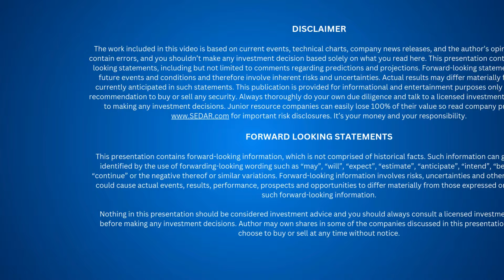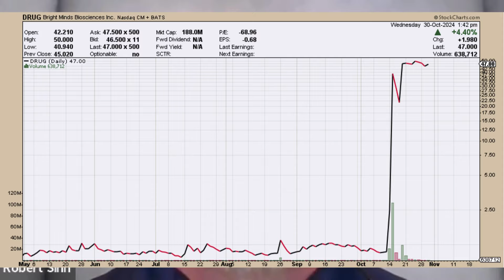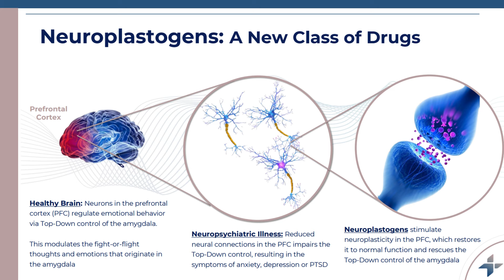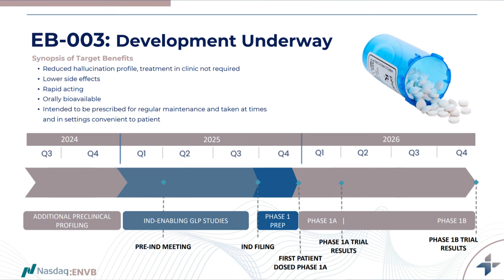DRUG Stock Soars 6,000%, Delving Into The 5HT-2a/c Space With Enveric Biosciences CEO Joseph Tucker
Conversation with Enveric Biosciences CEO Joseph Tucker. Two weeks ago, Bright Minds Biosciences (Nasdaq:DRUG) saw its shares soar more than 6,000% after Denmark's Lundbeck announced a US$2.6 billion acquisition of Longboard Pharmaceuticals, a clinical-stage biopharmaceutical company focused on developing novel, transformative medicines for neurological diseases. The Longboard acquisition gave validation to the long dormant 5-HT2c space. In my conversation with ENVB CEO Joseph Tucker we delve into what happened with Longboard and Bright Minds, and what could unfold in the 5-HT2a (neuroplastogens) space over the coming years.

Enveric (Nasdaq:ENVB) is a biotechnology company dedicated to the development of novel neuroplastogenic small-molecule therapeutics for the treatment of neuropsychiatric disorders. Leveraging its unique discovery and development platform, The Psybrary™, Enveric has created a robust Intellectual Property portfolio of New Chemical Entities for specific mental health indications.

00:00 Intro
01:20 Dr. Tucker's background and how he became CEO of Enveric Biosciences
02:58 Serotonergic receptors
08:28 The risk of advancing product candidates that cause hallucinations (functional unblinding in clinical trials)
10:05 The Lykos failure to get FDA approval (MDMA for the treatment of PTSD) was a major blow to the medical psychedelics sector
12:00 5HT-2a receptor (neurotransmitter located in the brain and the stomach)
13:30 Increase in connectivity between existing neurons in the brain (neuroplasticity)
17:00 A non-psychedelic drug candidate that can be taken in pill form once daily is the holy grail for Big Pharma
19:10 The Bright Minds success came out of no where (DRUG was trading for cash value before the Longboard acquisition was announced)
21:00 Before the validation generated by the Longboard acquisition, Bright Minds had been getting zero value for the data it had been generating on its product candidates
22:25 AbbVie and Gilgamesh
26:00 Enveric's timeline to advance ENB-003 into Phase 1 human clinical trials is 24 months
27:50 Enveric intends to conduct Phase 1a and Phase 1b trials in order to prove that ENB-003 does not cause hallucinations in humans, but still generates neuroplasticity in patients
29:00 Enveric's capital requirements to advance ENB-003 through Phase 1a/b
32:15 Enveric's platform of novel drug candidates that it has created and patented, some of them are being out-licensed to other companies.
36:25 Enveric's interim catalysts before entering Phase 1 at the end of 2025
37:05 Thanks for watching!